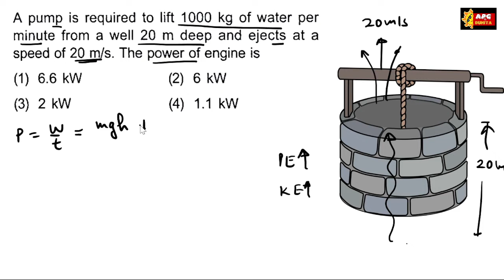A pump is required to lift 1000 kg of water per minute from a well 20 m deep and ejects at a speed o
A pump is required to lift 1000 kg of water per minute from a well 20 m deep,and ejects at a speed of 20 m/s. ,The power of engine is,